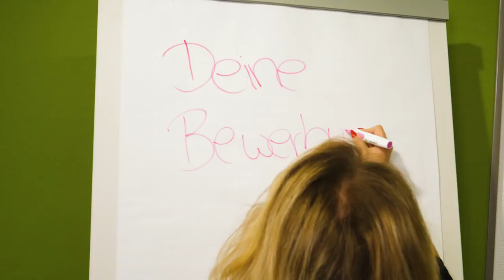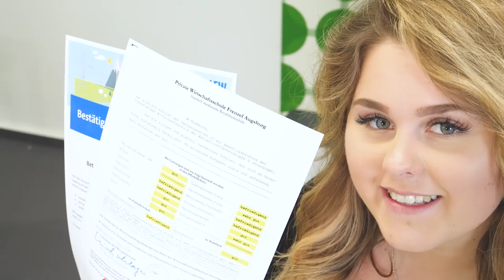4 Tipps für deine vollständige Bewerbungsmappe | LEW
Deckblatt, Lebenslauf, Unterlagen: LEW-Azubi Elena zeigt euch, was alles in die Bewerbungsmappe für einen Ausbildungsplatz gehört – und vor allem in welcher Reihenfolge. Erfahrt, wie ihr ein professionelles Deckblatt gestaltet, den Lebenslauf sinnvoll aufbaut und welche Fehler ihr unbedingt vermeiden solltet. Denkt außerdem daran, euren Werdegang mit Zeugnissen zu belegen. Und ganz wichtig: Vergesst nicht eure Unterschrift unter dem Lebenslauf! Damit bestätigt ihr, dass alle Angaben in der Bewerbungsmappe der Wahrheit entsprechen.

Schaut euch auch noch unsere anderen Videos mit praktischen Tipps für eure Bewerbung an!

Macht eure Ausbildung bei LEW!

Schnappt euch jetzt einen von 30 Ausbildungsplätzen aus insgesamt 7 Ausbildungsberufen: Ob als Industriekauffrau/-mann, Fachinformatiker, Elektroniker, Kauffrau/-mann für Dialogmarketing oder als Koch – bei uns bekommt ihr eine ausgezeichnete Ausbildung in eurem Traumberuf.